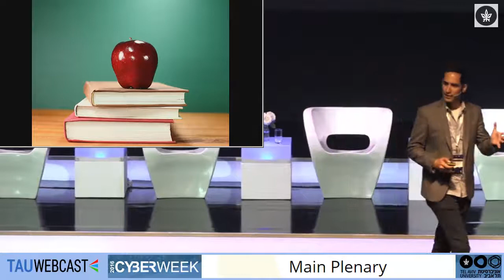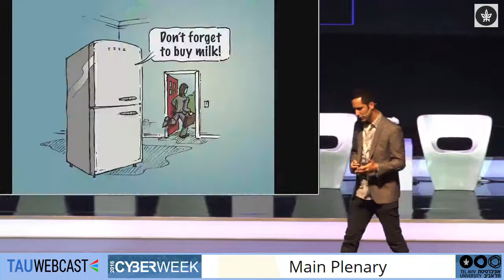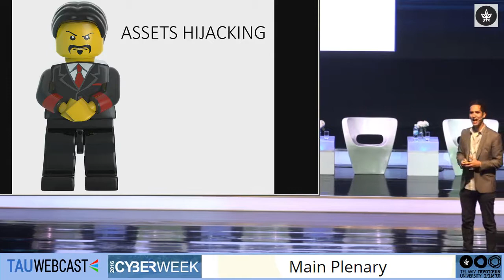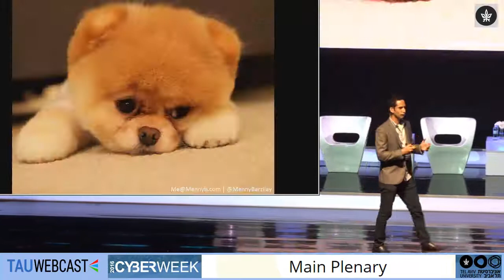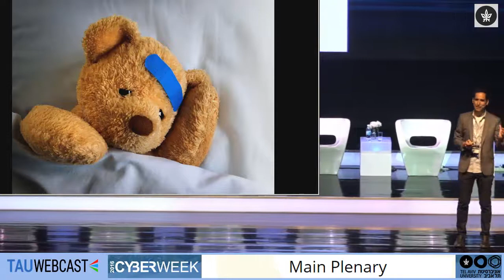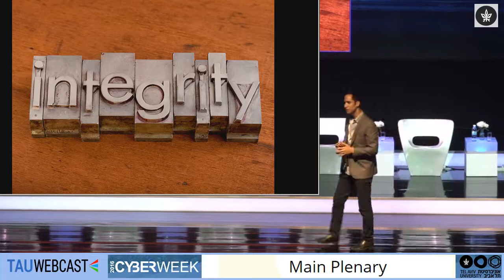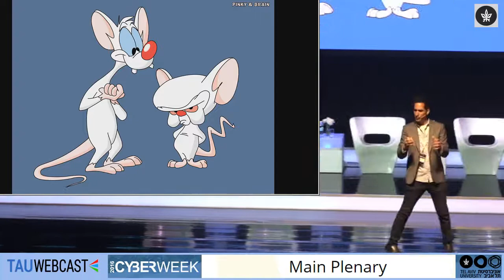Menny Barzilay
Menny Barzilay, Strategic Advisor, Blavatnik ICRC; CEO, FortyTwo

The 6th Annual International Cybersecurity Conference
Tel Aviv University
20/6/16